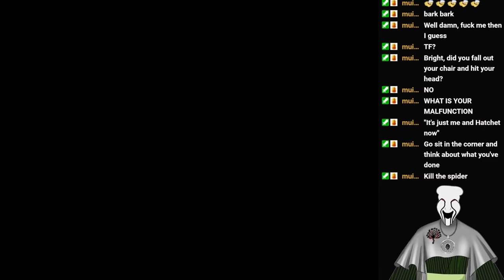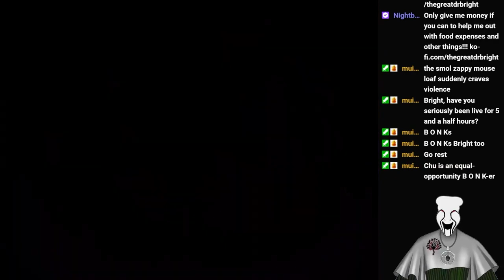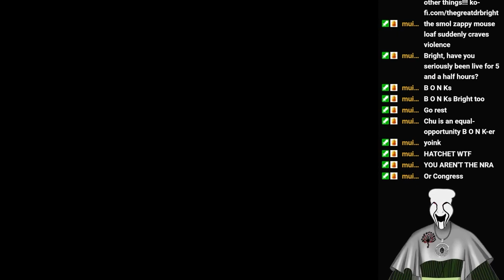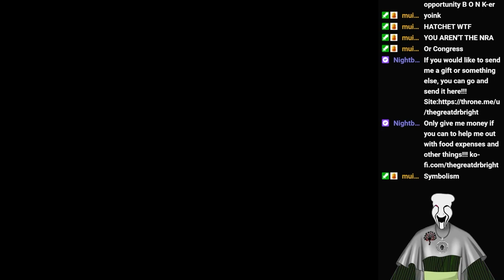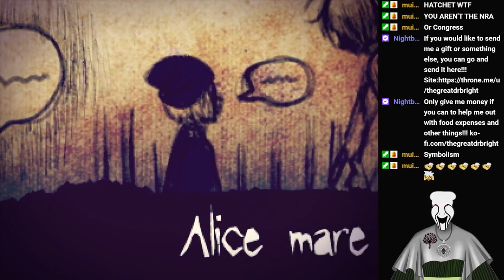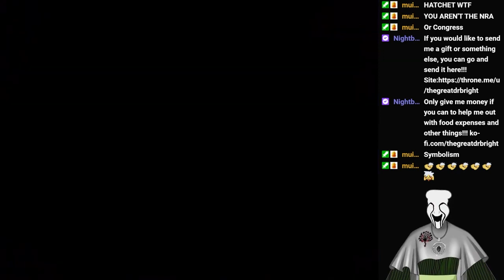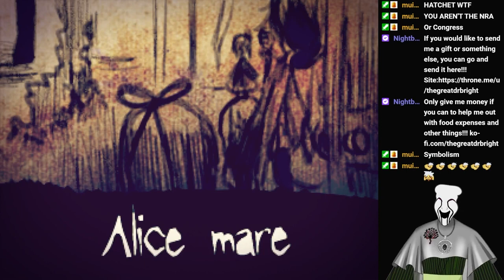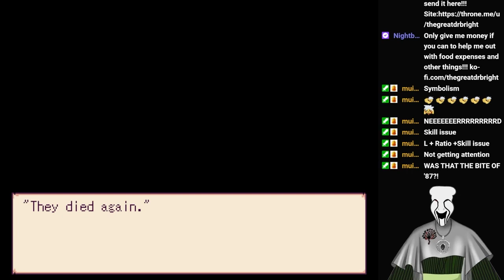Alicemare Finale!!! Rest Of Endings!!!